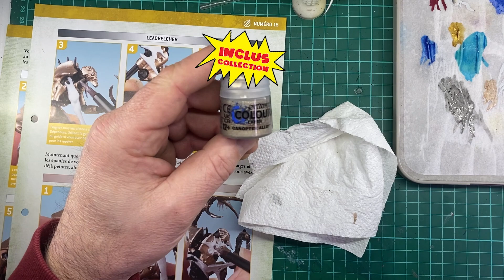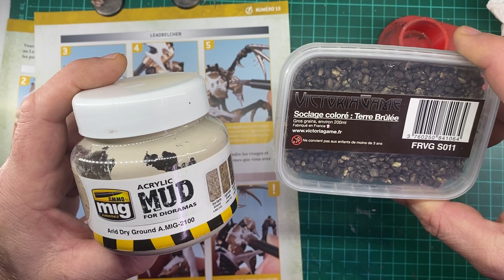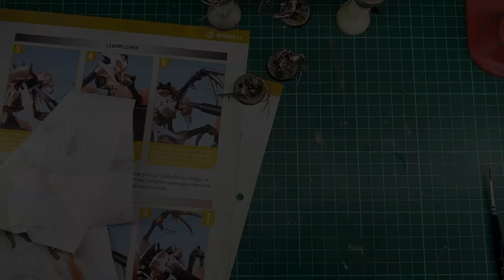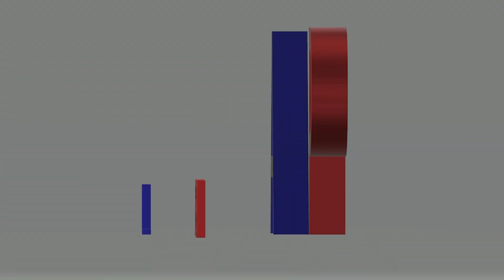Peinture Necron carnassier / warhammer 40k imperium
REGARDE LES ❤ : c'est les Codes Promos et les Meilleurs tarifs du moment que j'ai pu te trouver !!

Dans cette vidéo  de cette collection hachette warhammer 40K imperium, je te présente comment j'ai fais la peinture de ces 5 Necrons Carnassiers. Nouvelle aventure pour moi pour ce figurines puisque j'ai effectué cette fois ci la peinture de ces figurines une fois assemblées. En revanche j'ai passé la couleur de base à l'aérographe et ça va super bien !
comment peindre les necrons carnassiers
peinture des necrons carnassiers

- Mini perceuse a main avec forets
- Bombe army painter noir mat
- citadel runelord brass
- vallejo game air blanc
- citadel canoptek alloy
- citadel Base Leadbelcher
- citadel shade Nuln Oil
- citadel Shade Agrax Earthshade
- citadel contrast Ork Flesh
- citadel contrast Medium
- citadel Technical Tesseract Glow
- citadel Waystone green
- Army painter Skeleton Bone
- VERNIS satin army painter en bombe

LES TEXTURES ET FLOCAGES :
- Texture Rouille GSW :
- Texture MIG Arid Dry Ground
- Army painter herbe 1
- Army painter herbe 2

- pince coupante
- colle plastique citadel

LES BONS PLANS :
CODE REDUC 5%  avec le code RMSALLPASSION2022

MES AEROGRAPHES :
Paasche VL
Infinity two in one V2
Mon compresseur Wiltec AF189A
Nettoyeur à Ultrasons
Mon tuyau pour aerographe
Kit Station de nettoyage + ecouvillons

MES IMPRIMANTES :
❤ - ANYCUBIC Photon mono X

🎥 MATERIEL DE TOURNAGE
- Iphone 11
- MICRO DE BUREAU pour voix OF Elgato Wave:3
- ses extension de pieds
- Mon RINGLIGHT+support tel bluethooth
- mon micro enregistreur
- Mon micro sans fil RØDE Wireless GO
- Mon micro cravate RØDE

CHAPITRES
00:00 Presentation
02:02 Assemblage
02:37 Peinture
04:32 texture des socles
04:52 Shade
06:27 le resultat
07:32 rangement figurine
07:42 debrief et conseils

Faites de vos projets une passion !